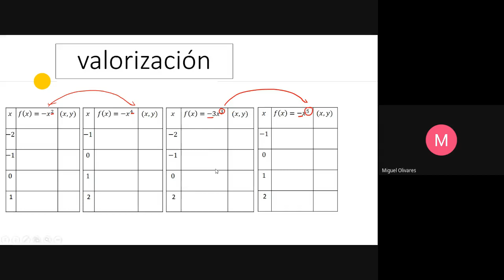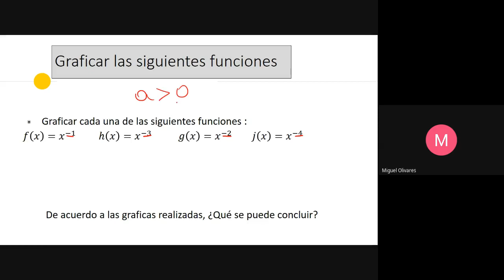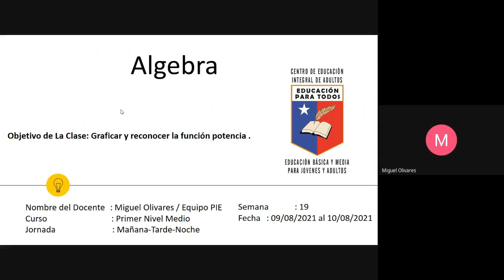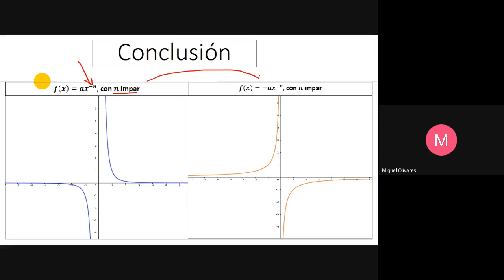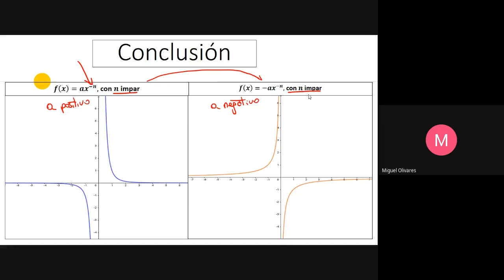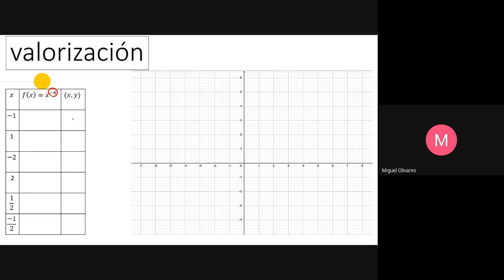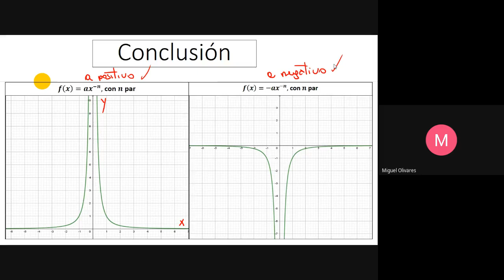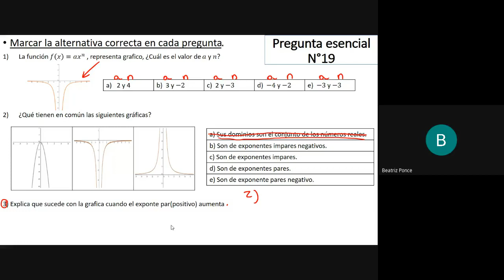Matemáticas, 1° nivel medio noche, semana 19, clase 2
Asignatura: Matemática
Clase : semana 19, parte 2
Nivel: 1° nivel medio
Jornada: Noche.
Saludos cordiales.